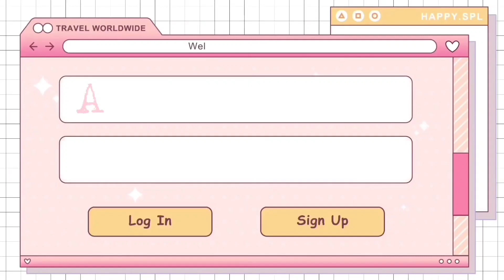Teaching this Kiddo How to Make MILO ICE SCRAMBLE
It's summer time. Let's make Ice Scramble or Iskrambol using Milo. This recipe is super affordable and 'twas also fun and easy to make. We enjoyed making it and it taste super good and refreshing. If you want some cold drinks and shakes this summer, this recipe is perfect for you. 🤤

If you enjoyed watching this video, show your support by clicking the like and share button and of course, don't forget to subscribe and hit that notification bell so you will not miss any of my new videos. Thankyou so much for your time to watch my video and read my description. Your little help is a big help for me. 🥺💖

🤗 MY SPECIAL GUEST ON THIS VIDEO:
Althea Batinga

🎶 MUSIC THAT I USED IN THIS VIDEO:
Walk-Ikson

Boya MM1

🎬 VIDEO EDITORS THAT I USED:
Edited using Kine Master App
Edited using Power Director App
Edited using CapCut App

🌆 PICTURE EDITORS THAT I USED TO EDIT MY THUMBNAILS:
Edited using Snapseed App
Edited using Lightroom Mobile App
Edited using Picsart App
Edited using Photo Grid App

Home Quarantine Snacks Recipe
Quarantine Shakes Recipe
Quarantine Drinks Recipe
Milo Ice Scramble Recipe
Milo Iskrambol Tutorial
Business Recipe Ideas
Pinoy Street Foods
Filipino Street Foods
Asian Home Cooking and Street Foods